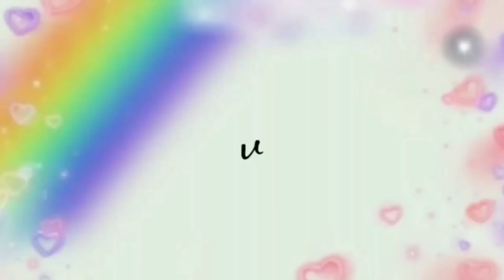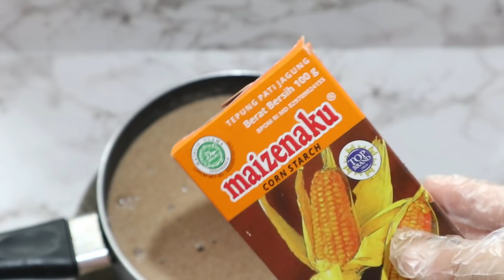COBALAH BUAT OLAHAN PISANG SEPERTI INI!!! LANGSUNG DISERBU PEMBELI!!!